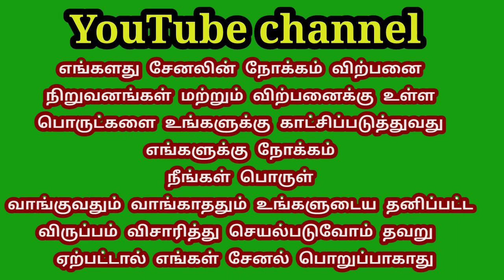Maruti Suzuki Ritz 2010 Model for sale/ TN TAMILAN BUSINESS VLOG